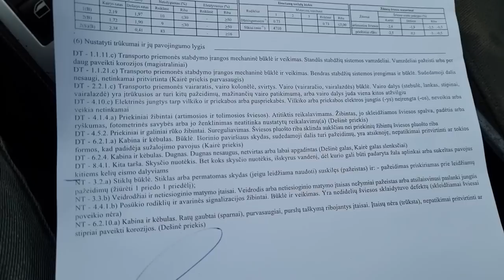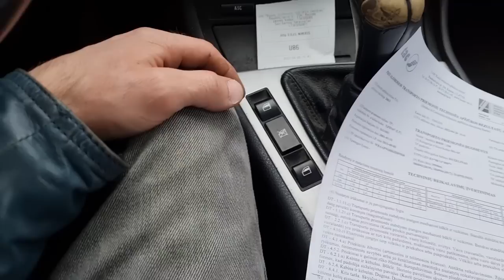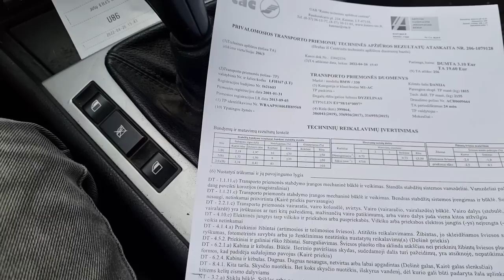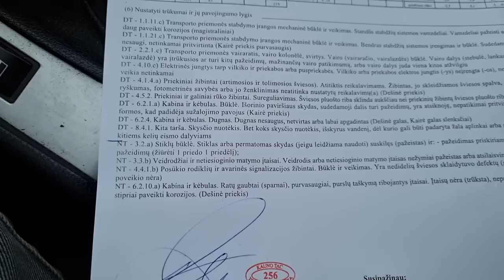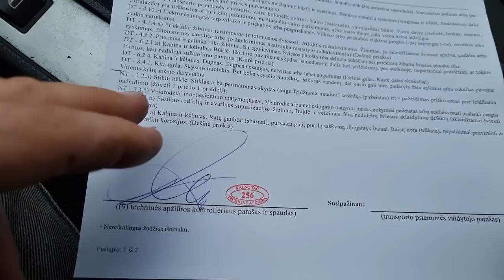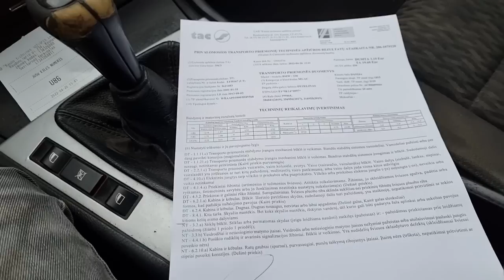E46 nepraėjo TA, sprendžiam ką su juo daryt